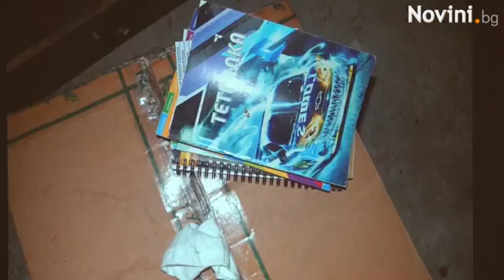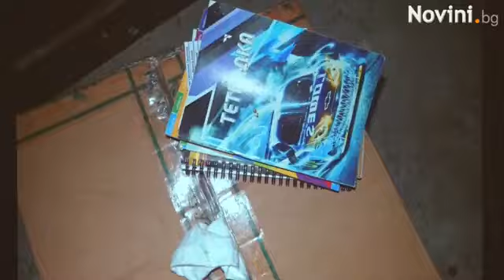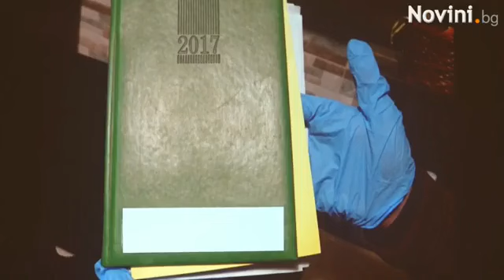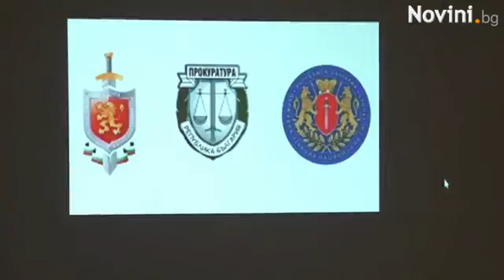ПРБ, МВР и ДАНС с последна информация за акциите срещу купуването на гласове